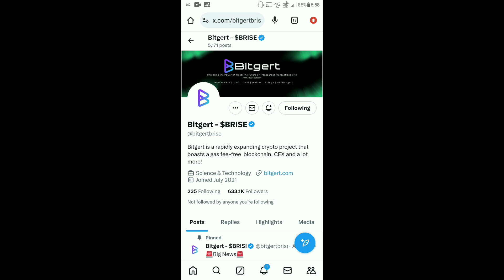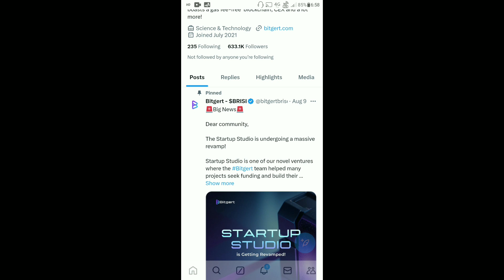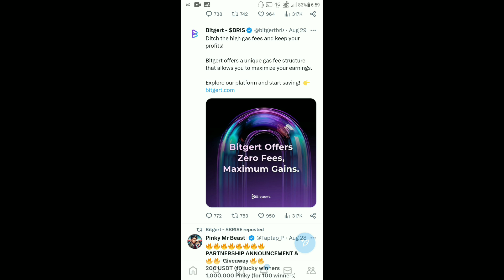BRISE Best Coin In 2024 | Bitgert Partnership 577 | BRISE $0.00001 | Binance Listing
BRISE Best Coin In 2024 | Bitgert Coin Today Latest News | Binance Listing | Bullish Sentiment | BRISE  Best Coin In 2023 | Bitgert 99% Supply Burn | BRISE ₹1 Possible | Tier-1 Listing 100% Confirm | BRISE  Best Coin In have2024 | Bitgert 10T Supply Burn | BRISE $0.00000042 | Binance Listing